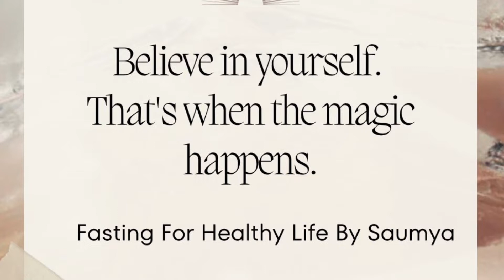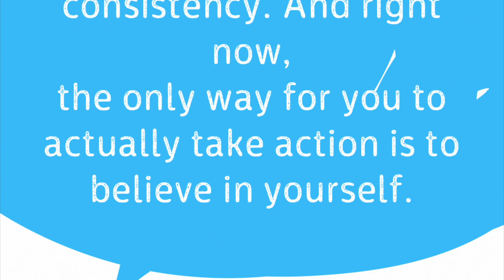Motivation Monday Amazing Results from 100 Days Fat Loss challenge / 30Th Day Result